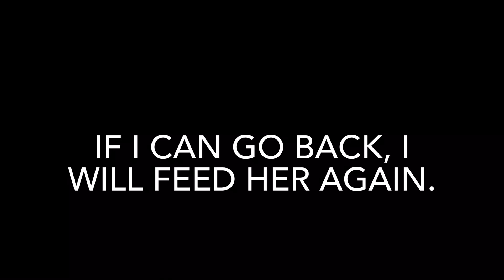. Buntis na pusang gala sa Food court. She’s everybody’s cat. Maraming humahaplos.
I saw this preggy white cat, receiving pettting and loving from everybody who is buying food from the stalls. And so i talked to the furmom, and she keeps meowing too. One of the staff said, i can take it home i want it. I cannot take it to hawaii. so i just bought siopao and feed the fur-mom.